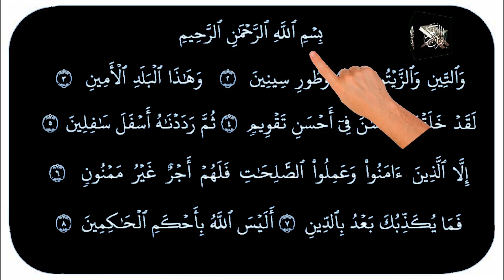Surah teen 40 time || سورۃ التين ٤٠ مرہ || وَالتِّينِ وَالزَّيْتُونِ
Surah teen 40 time
سورۃ التين ٤٠  مرہ
وَالتِّينِ وَالزَّيْتُونِ